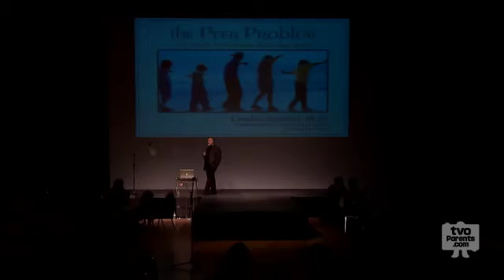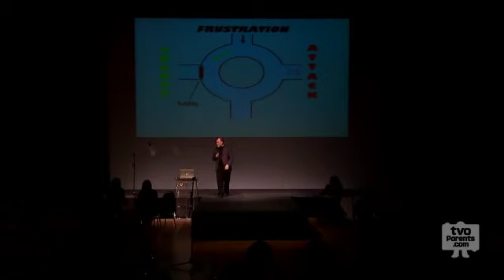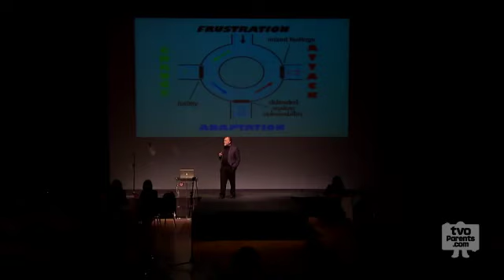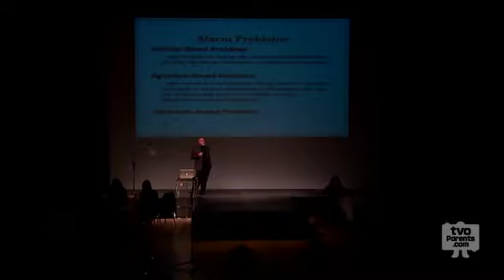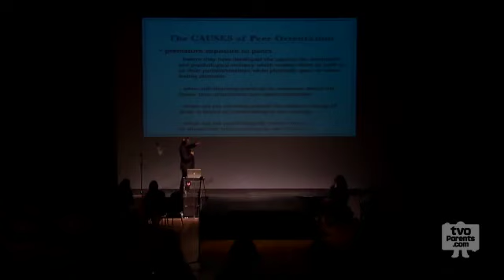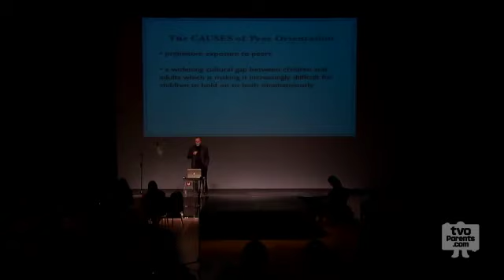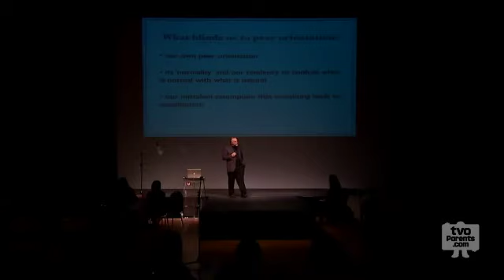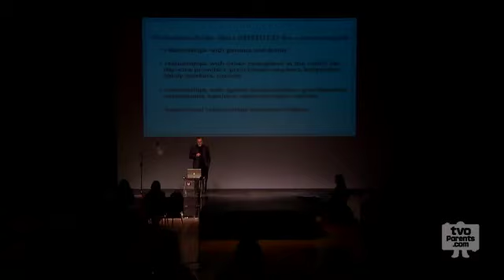Gordon Neufeld: why adults need to matter more than peers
The emotional well-being of children must be in the hands of emotionally mature people who care about them. This burden is often mistakenly foisted on their peers, and not seriously and purposefully taken on by the adults in their lives.